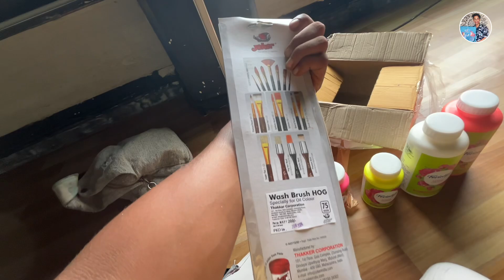New and big project 😨art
Hey guys , jigar art this side. I make crazy and creative artwork videos here!

I am an artist and blogger

Go - Watch my videos and go Crazy!!!